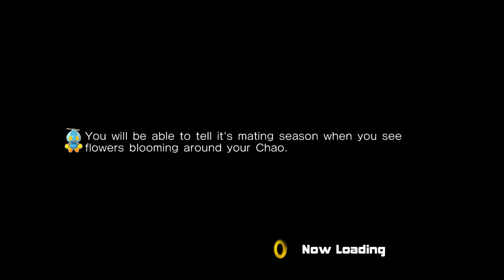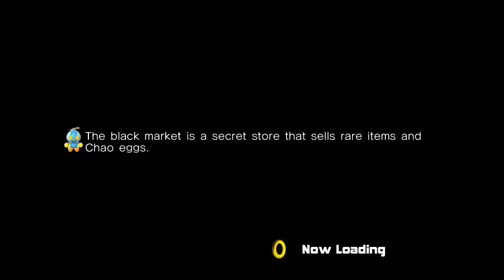SONIC - Episode 2: [Egg]